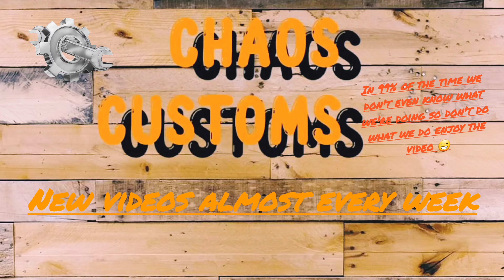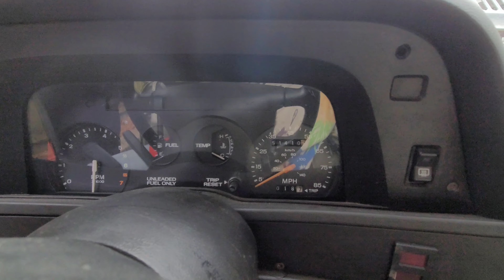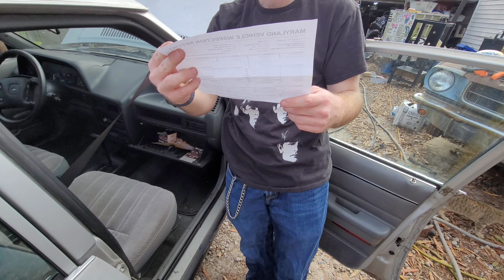1988 Ford escort with only 50,000 miles on it for $800